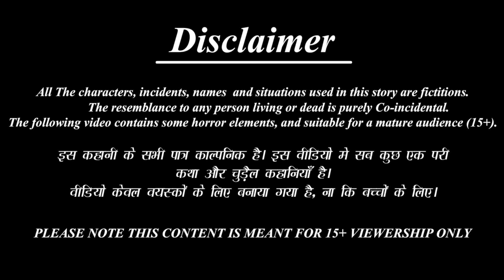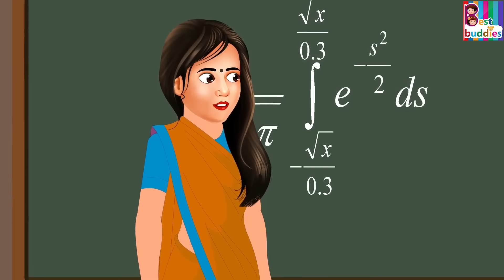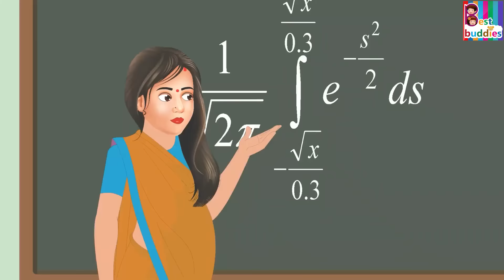बेसरम स्कुल स्टुडेन्ट | Besarama skula sṭuḍenṭa | Nepali Stories | Nepali Moral Story |Bedtime Story